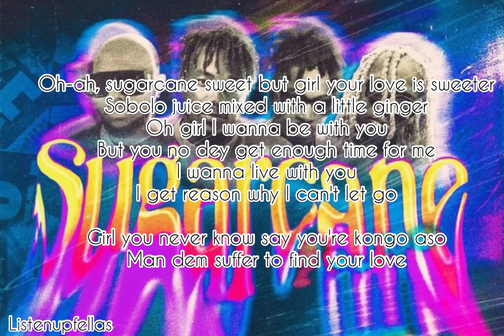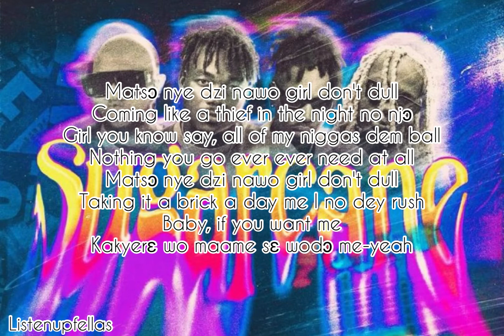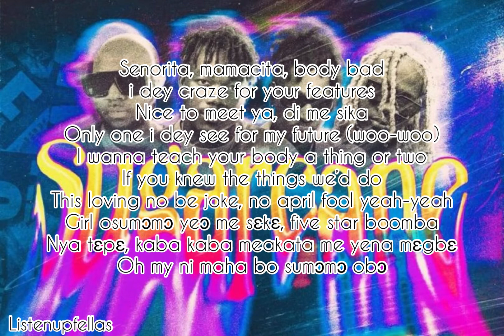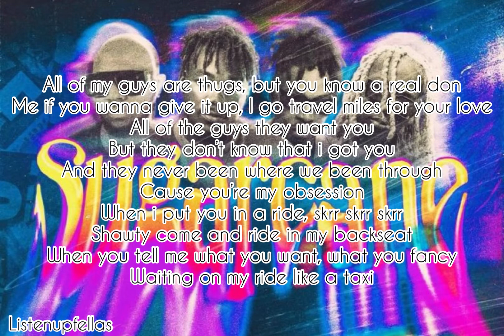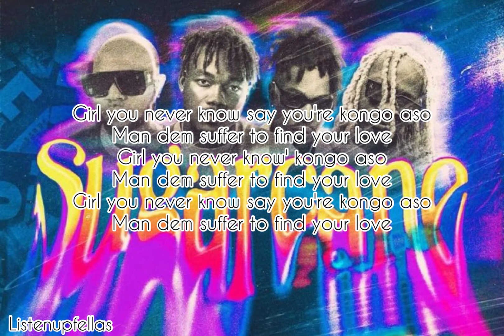Sugarcane by Camidoh, Darkoo, and Mayorkun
About
Artists: Mayorkun, Camidoh, Darkoo
Featured artist: King Promise
Album: Sugarcane [Remix]
Released: 2022